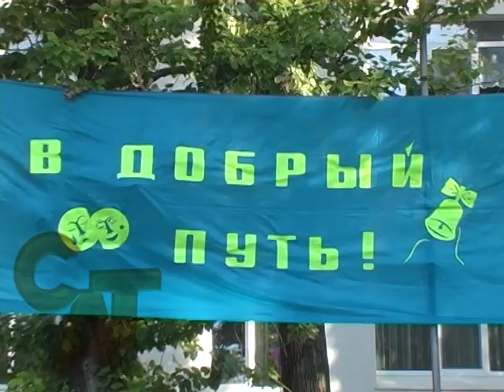01 09 15 День знань в ЗОШ № 12